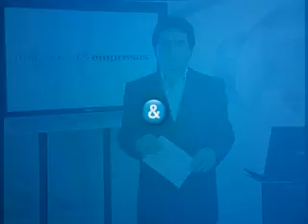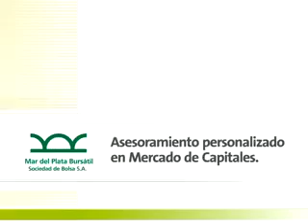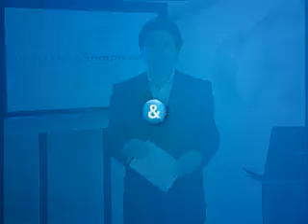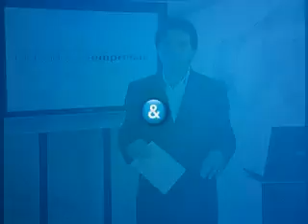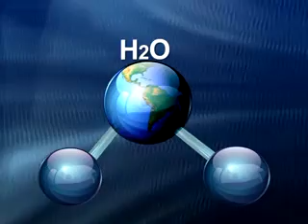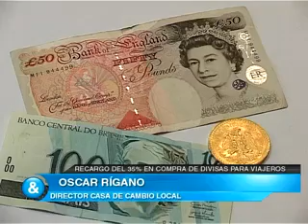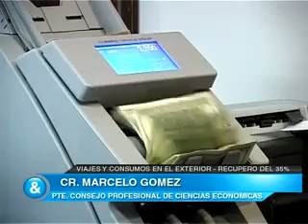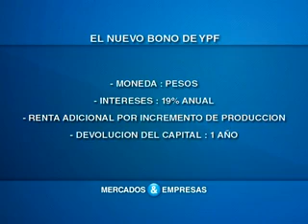Mercados y Empresas 14 12 2013